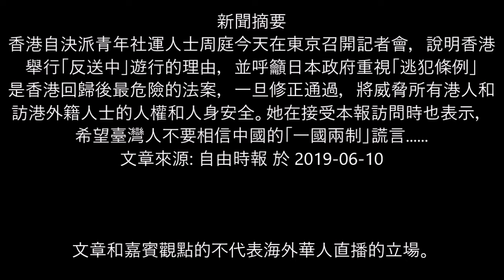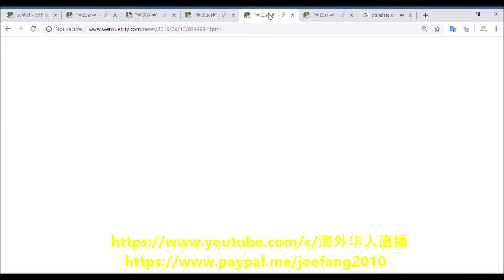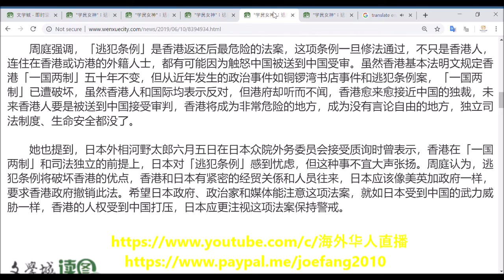【海外华人直播 OCL】"学民女神"：逃犯条例是香港回归后最危险法律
Director: Joe Fang
Editor: P. Fang